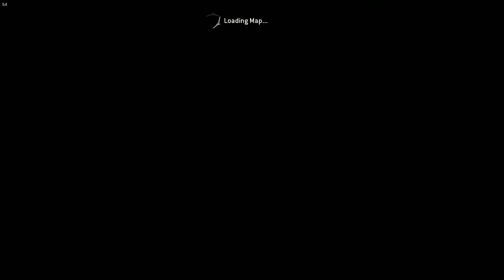Shaman - The Samurai of Harrowgate - (No Music) (2nd)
Character used:

Orochi from Samurai Faction

Clips taken from Arcade Quest The Samurai of Harrowgate
(the 2nd Coming From Feb 14 to 21 2019 Weekly Quest)
(FOR HONOR)

Epic Quest not Legendary

(No Music)